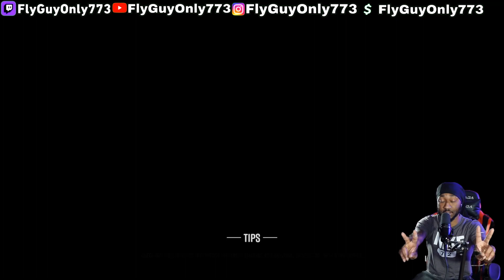Invalid Lap At Sonoma! Ultimate￼ Rage Quit NASCAR 21 Ignition Career Mode 16￼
My Gear!
PlayStation 5
Xbox Series s
Racing wheel Thrustmaster T300 RS
ASUS Zephyrus Gaming Laptop With A 2080
Streaming and recording software OBS
Editing software LumaFusion On A IPad Air